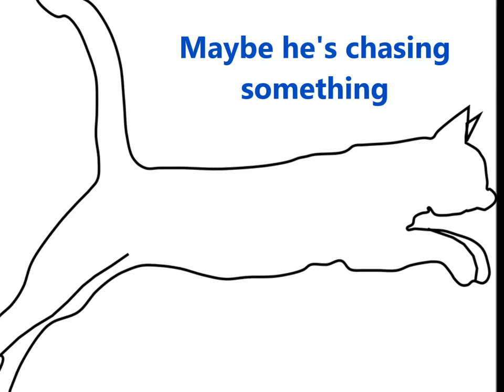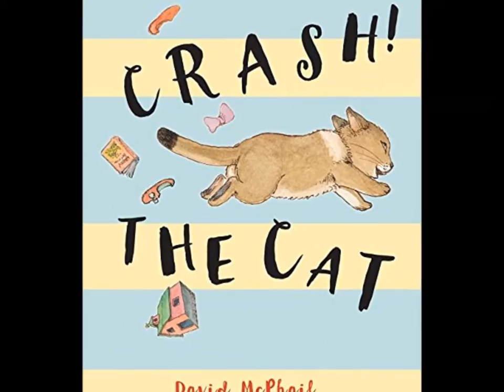Crash! the Cat, by David McPhail (MPL Book Trailer 339)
Mooresville Public Library (Mooresville, Indiana) presents a book trailer featuring the children's picture book, "Crash! the Cat," by David McPhail.